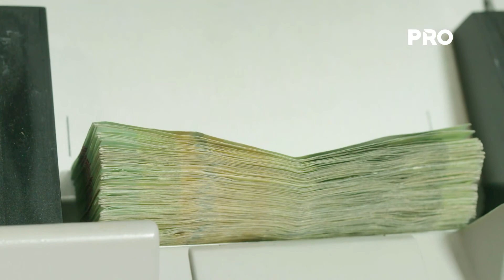Proyecciones de crecimiento afectadas por menor cosecha de soja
MF Economía elaboró un análisis económico acerca de las perspectivas del 2018, en la cual según el grupo se presenta con importantes desafíos en medio de varios nuevos escenarios, con una tasa de inflación que se mantiene al nivel de la meta de inflación establecida por el BCP de 4% y una tasa de crecimiento moderada situada en 3,4%.